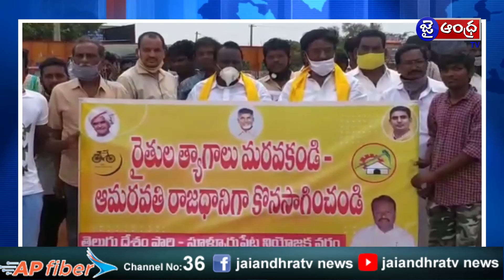నెల్లూరు జిల్లా నాయుడుపేట లో ఎమ్మార్వో శ్రీనివాసులకు మెమోరాండం